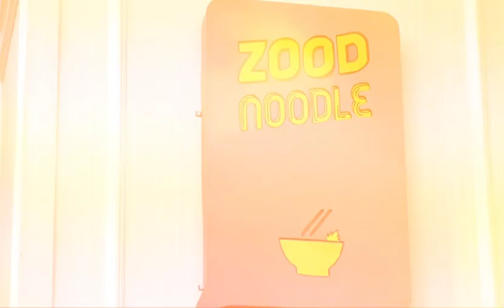Taste IT Weekly ตอนที่ 8 @ ZOOD